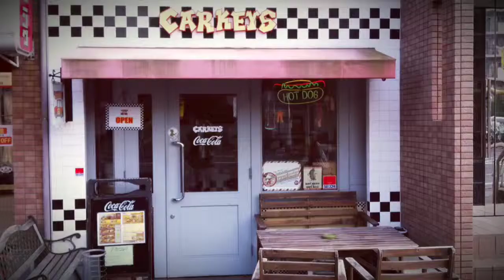ホットドッグ屋 CARKEYS ホットドッグ ポテト ロイヤルミルクティー ¥600 #9